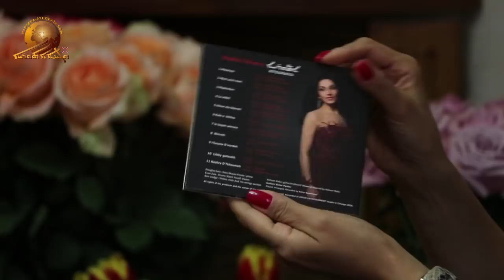Interview with Assyrian singer Madlen Ishoeva.